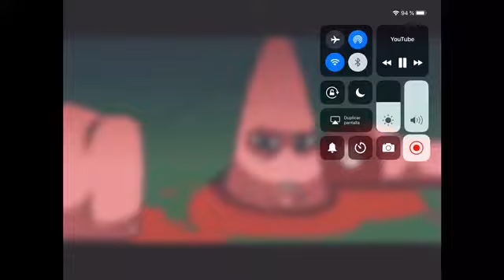Bob esponja anime my démonos parte 1